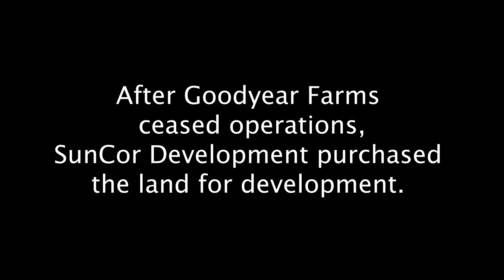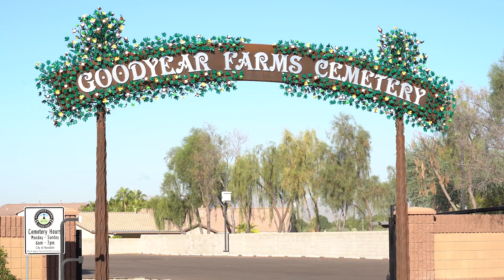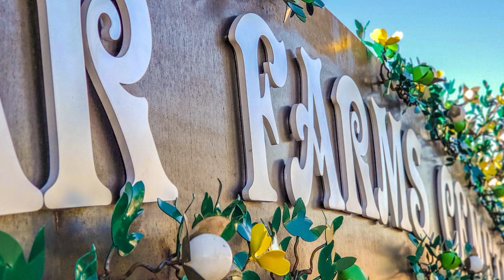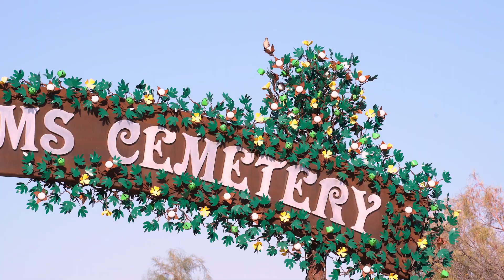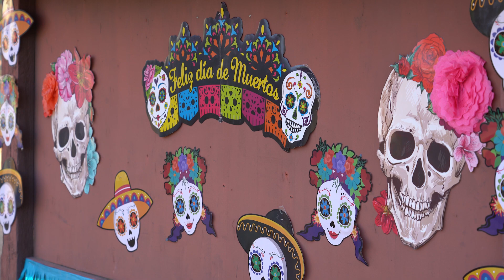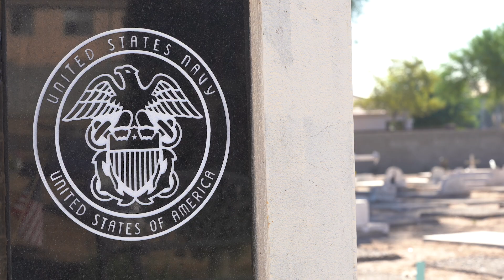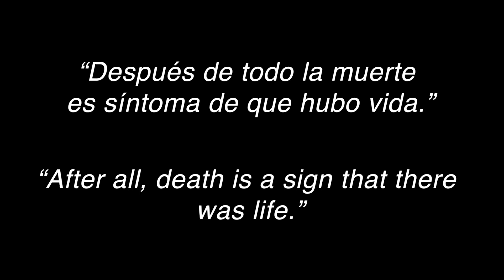Goodyear Farms Historic Cemetery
The City of Avondale, AZ has made significant renovations to the Goodyear Farms Historic Cemetery, while preserving the cultural significance of this Historic landmark. This year, the city has partnered with Ballet Folklorico Esperanza for a virtual Dia De Los Muertos celebration. The festival plays an important part in raising awareness of this important historic landmark in Avondale, celebrates the culture, and honors the lives of those who contributed so much to the area.